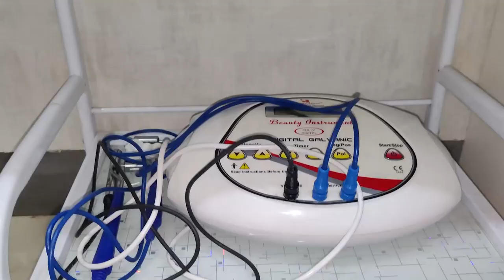টেঙাখাতৰ বিভিন্ন ঠাইত উলহমালহেৰে ৭৭তম স্বাধীনতা দিৱস পালন